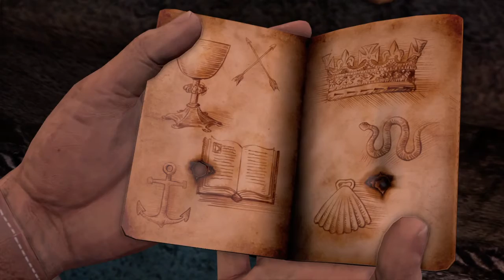Uncharted: The Nathan Drake Collection™ - Crypt Puzzle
I solve the Crypt Puzzle